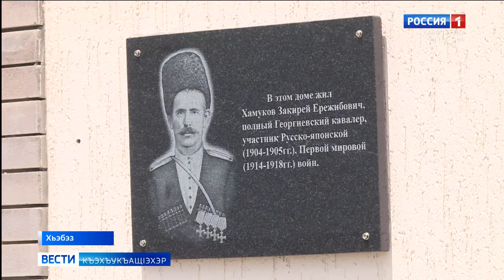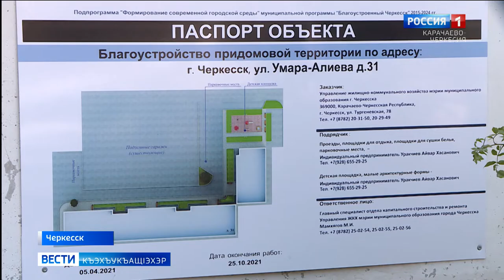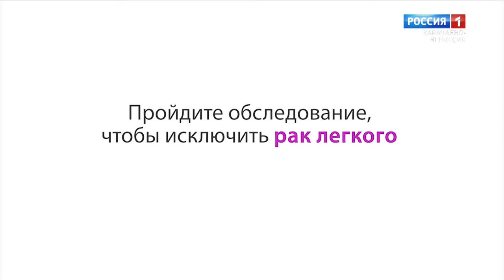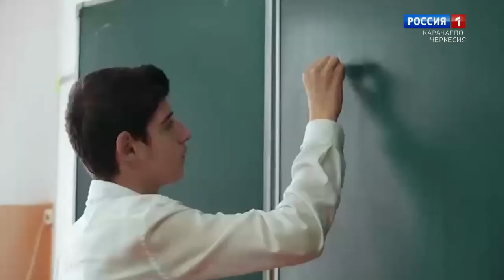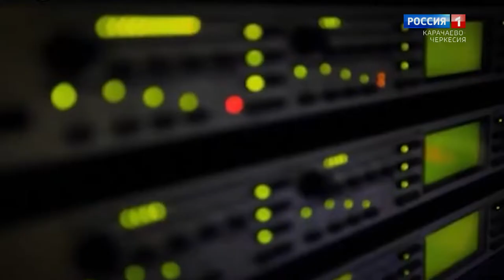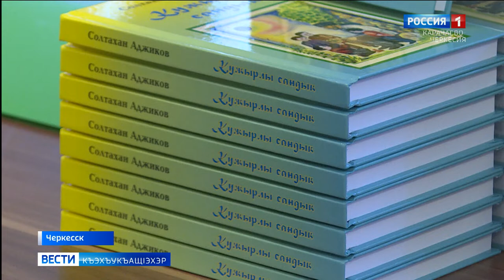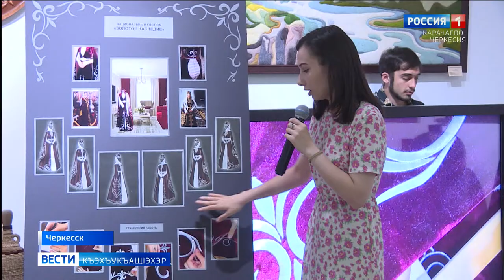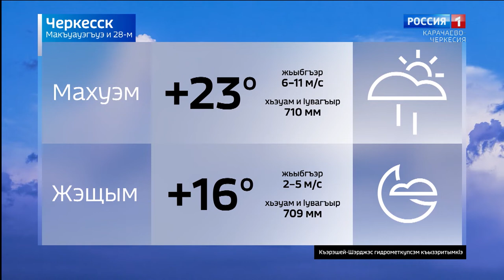Вести на черкесском языке 28.06.2022